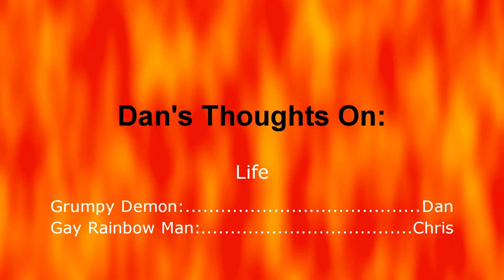Dan's Thoughts On: Life